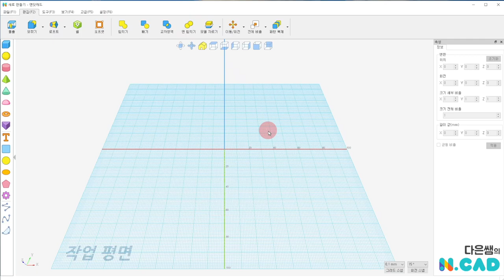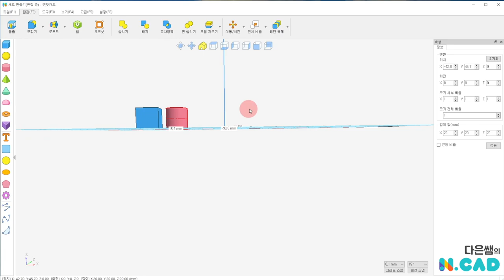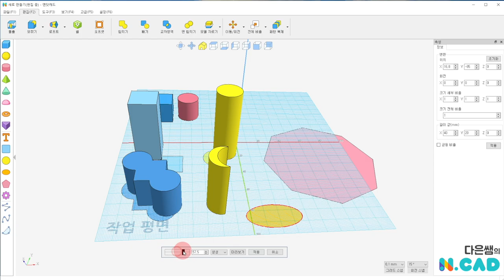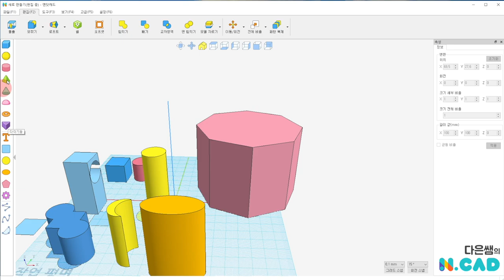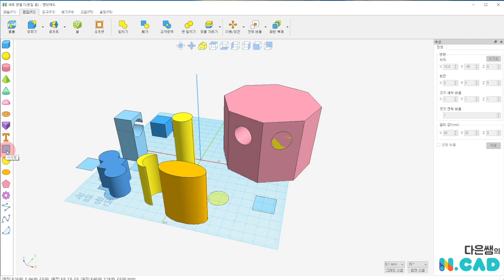엔닷 캐드 11. 스케치 1 돌출 | 3D 모델링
2D 스케치를 이용해서 3D 모델링을 만들어 봅시다. 단면의 높이를 만드는 돌출 익스투르(Extrude)를 배워보아요.